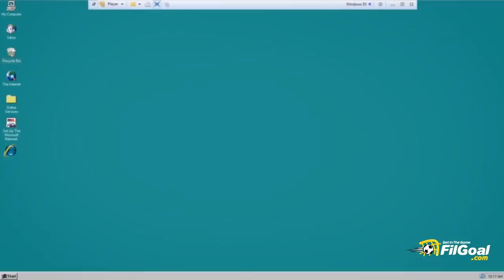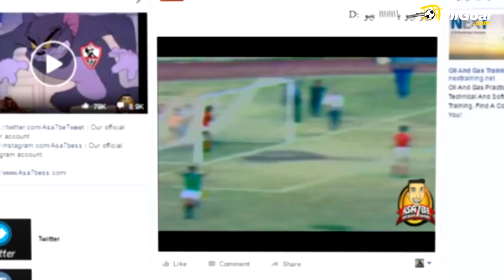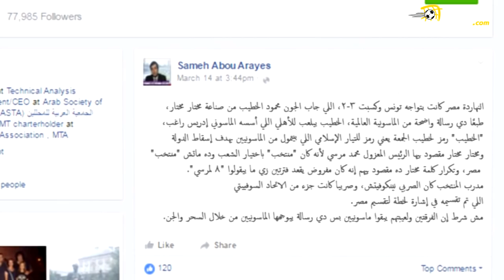ماذا لو سجل الخطيب هدفه الرائع في زمن السوشيال ميديا